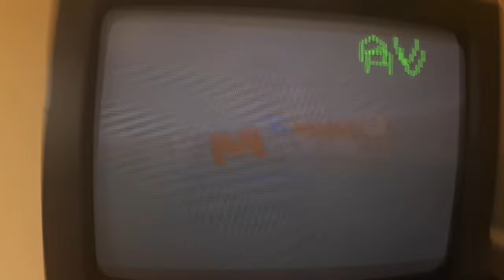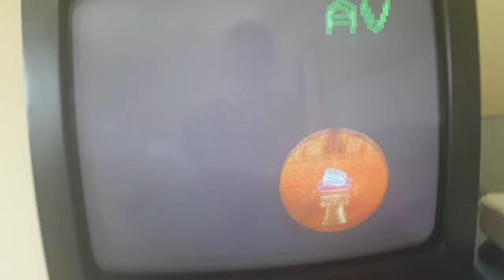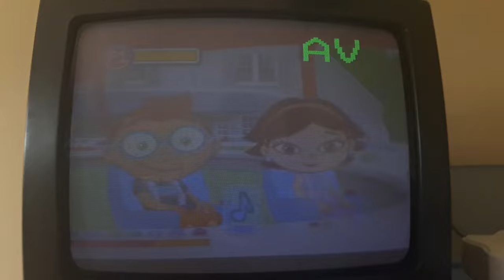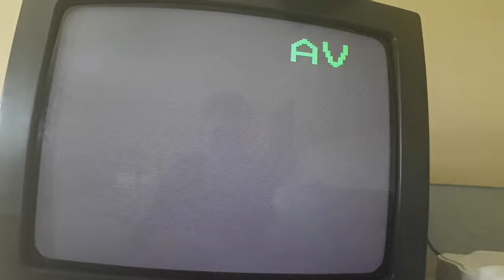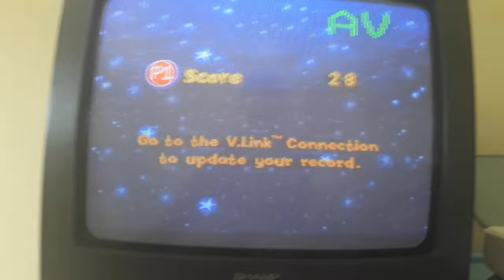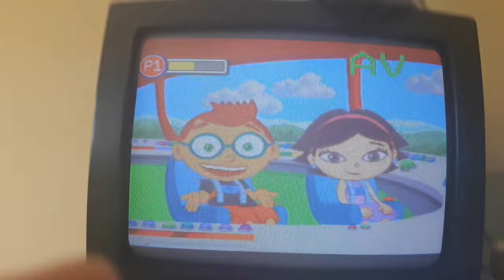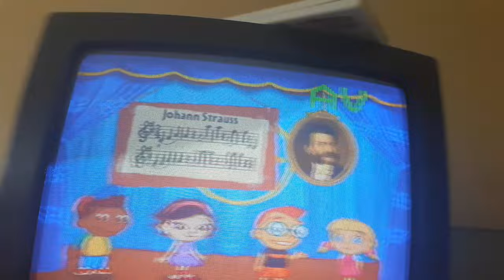Little Einsteins V Smile Playthrough (UK Version)